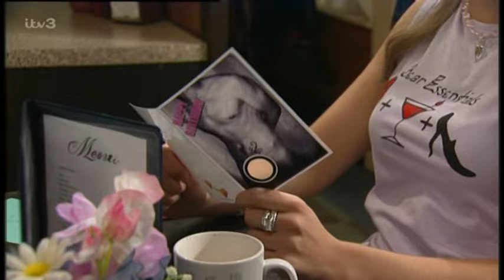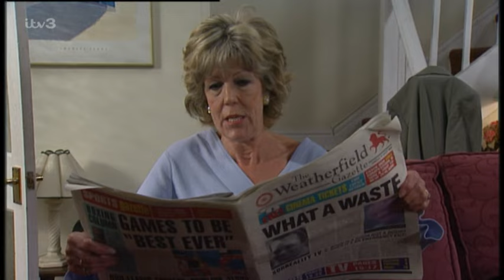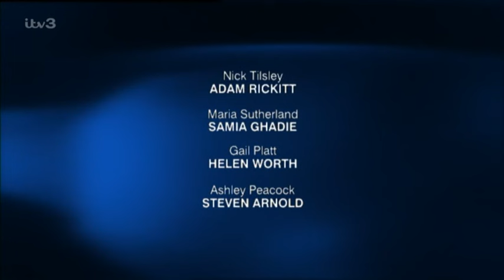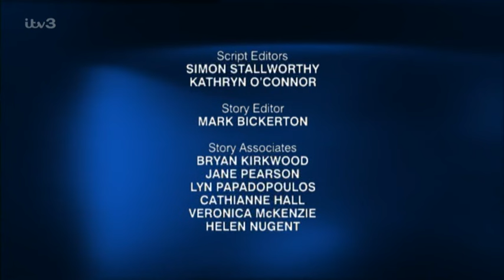Coronation Street 2004 07 02 576p PDTV MPEG SS